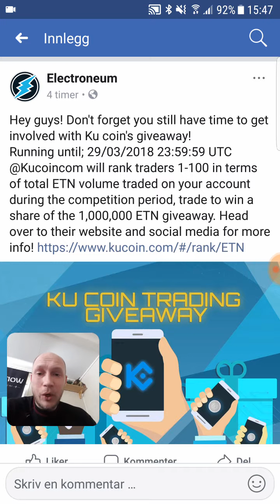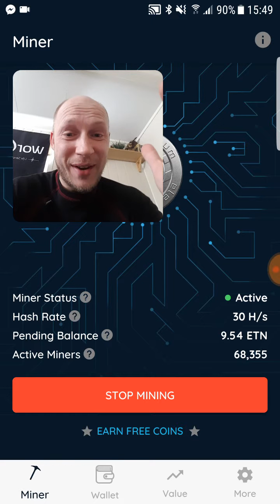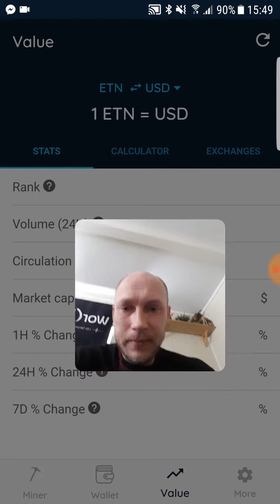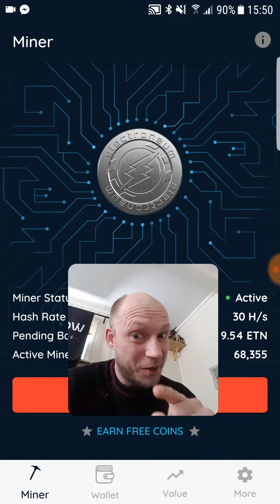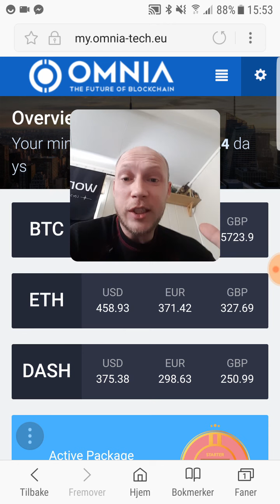Electroneum by now , er are on sale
Join my Omnia team

Make a awsome day today